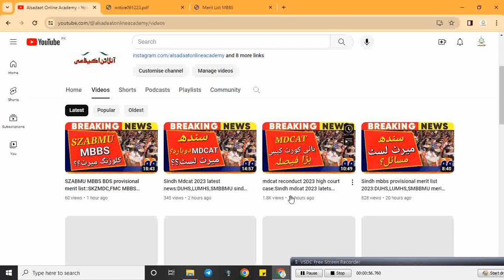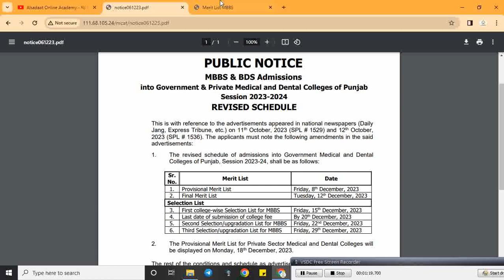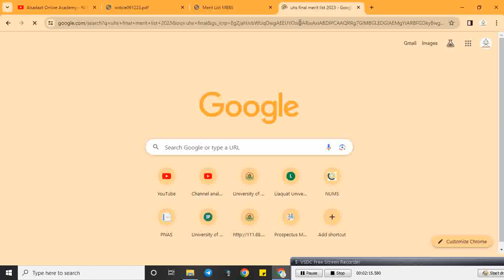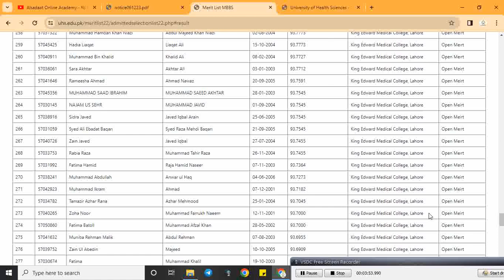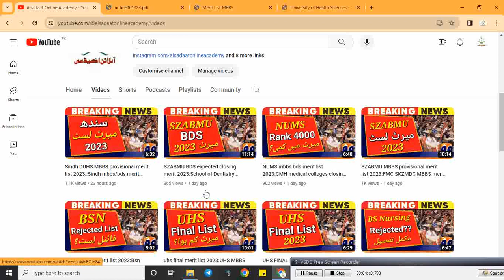UHS College wise first MBBS merit list 2023::Uhs final merit list 2023::Mbbs Bds closing merit 2023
UHS provisional mbbs bds merit list 2023
Uhs final mbbs bds closing merit 2023
Uhs college wise merit list 2023